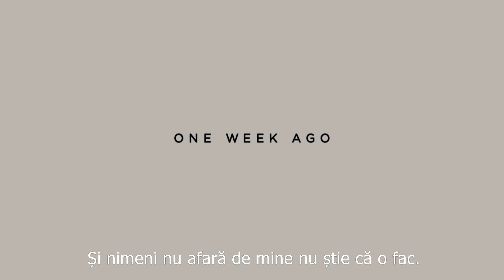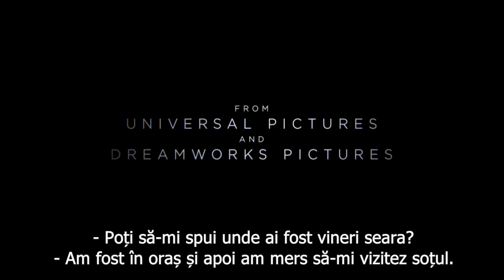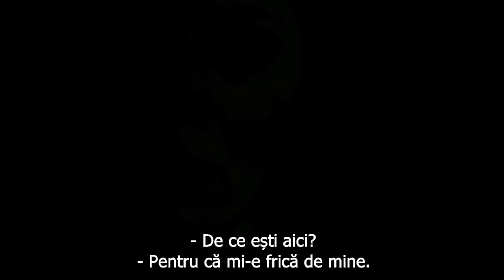Fata din tren trailer subtitrat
Rachel merge în fiecare dimineață cu același tren. Știe că va aștepta la același semnal defect, timp în care va urmări ritualul de dimineață al unui cuplu ce locuiește într-o casă de lângă calea ferată. I-a botezat „Jess și Jason“ și viața lor i se pare perfectă. Până când într-o zi vede ceva ce o șochează. Totul se schimbă și Rachel are șansa de a lua parte la viețile pe care le-a observat doar de pe margine.